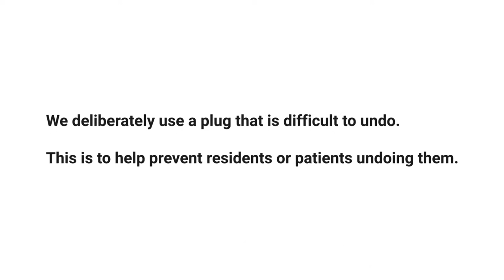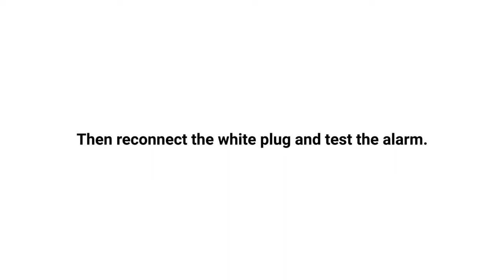Stand Up Floor Alarm Contact Sheets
These Stand Up Alarm Spare Contact Sheets are the internal working part of the alarm.
You can easily change the Contact Sheet and they come with clear instructions.